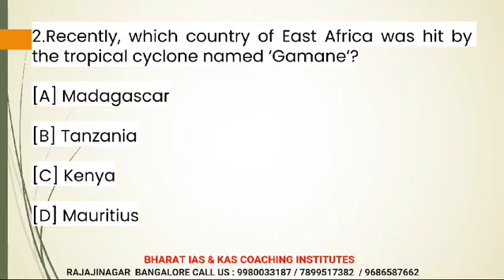BHARAT IAS & KAS COACHING INSTITUTES RAJAJINAGAR BANGALORE || Series 19 Current affair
ANS : 1.C
           2.A
           3.C
           4.C
           5.B